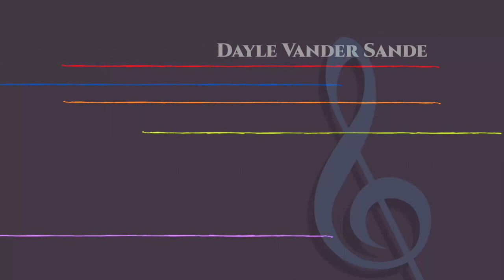AURORA LOVES YOU!!! | Real Vocal Coach Reacts to "Exist for Love" | First Watch | Reaction & Review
AURORA LOVES YOU!!! | Real Vocal Coach Reacts to "Exist for Love" | First Time Watching | Reaction & Review | @DayleSong

Hi guys! Join me in listening to Aurora sing her new hit song “Exist for Love”. Let’s explore the music, the magic and the myths!

Aurora presents her first love song ever with a self-directed music video. The song was made during the COVID-19 pandemic lockdown in collaboration with Isobel Waller-Bridge, who composed the string arrangements. It’s the first glimpse into what she describes as "a new era" in her career, with the upcoming release of a new album.

*** Tremendous thanks go to @Doctor.Disney who did the editing on this video. Need a video edited? Ask him! Check out his channel, too, for Hamilton, song covers, Disney watch-along parties, medical show reactions (he’s a real doctor!) and much, much more! ***

Equipment used:
Laptop, ASUS Zenbook
Sony Condenser Microphone
Panasonic Camcorder
Sunpak Tripod
10" Ring Light
Photography Portrait Studio
Noise-Cancelling Headphones
3D Moon Lamp